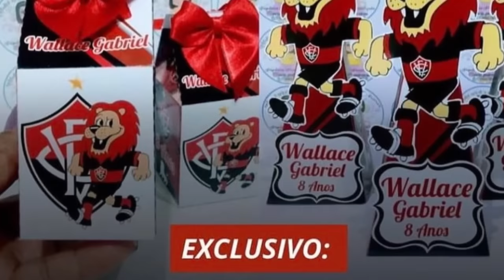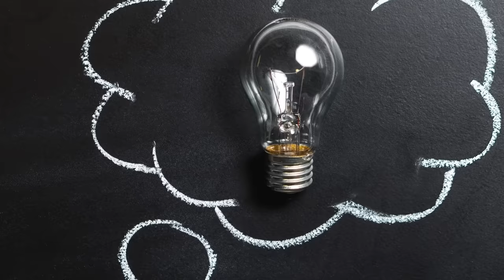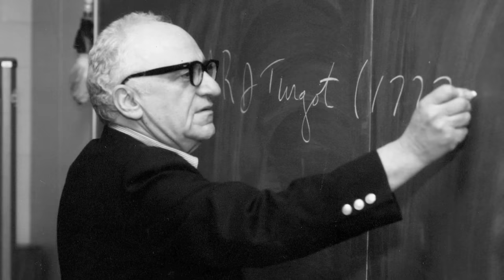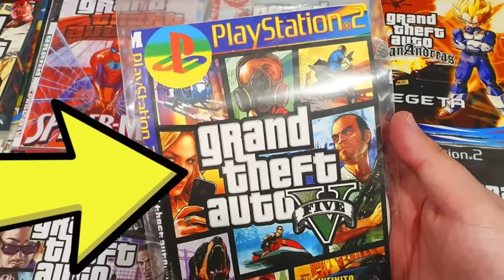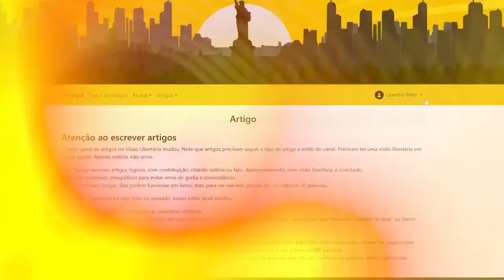PROIBIÇÃO de BOLOS de times de FUTEBOL: o EMPREENDEDOR não tem UM DIA de PAZ nesse Brasil!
Ajude o canal:

16vmNcrA4Mvf7CaRLirAmpnjz1ZH3bWNkQ (Bitcoin)